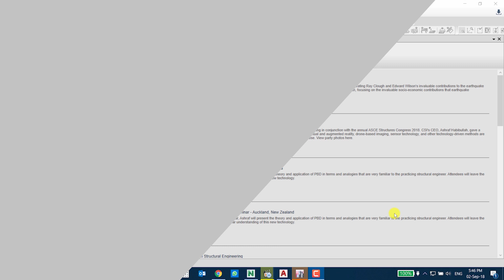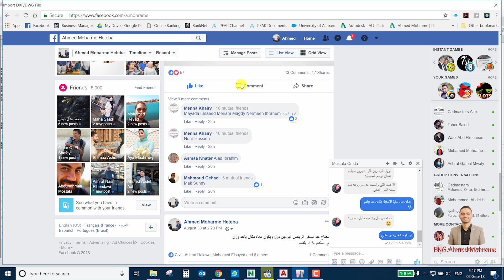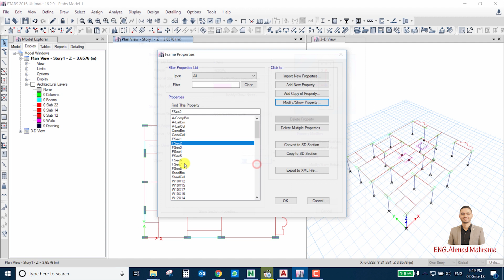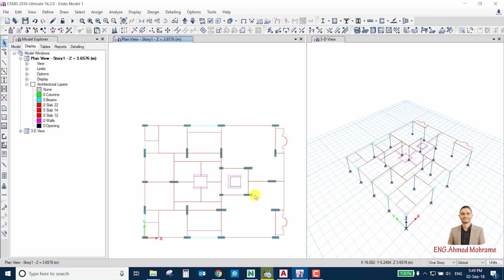ETabs | Export Columns from CAD - اسهل طريقة لرسم الاعمدة فى الايتابس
أسهل طريقة لرسم الاعمدة فى الايتابس
The easiest way to export columns from CAD to ETabs